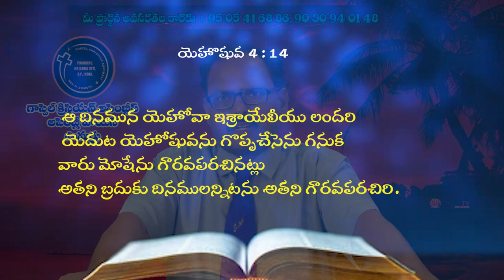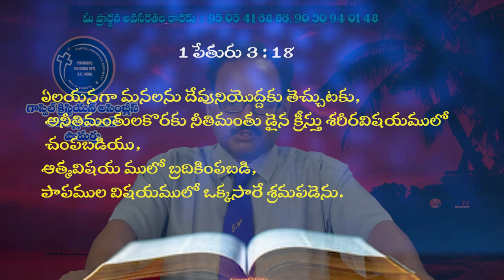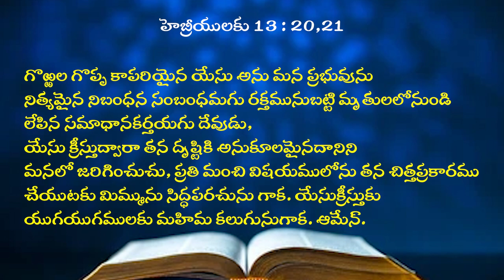14 06 2024 Bro N samuel garu అంశం : ఇశ్రాయేలీయులు ఐగుప్తునుండి కానాను చేరుటకు సిద్ధపడుట. పార్ట్ - 2